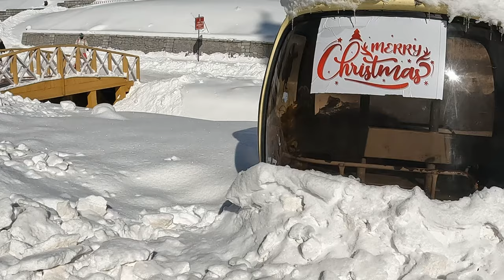Gulmarg Gondola Cable Car Full Journey Phase 01 | Gulmarg Day 02 | Kashmir in Winters | Kashmir vlog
The Gondola ride, that takes you as high as 14,000.ft above the sea level, where you can level up along beautiful pine trees and snowy meadows. Booking for both the phases can be done online.
Phase 01- Rs 740
Phase 02- Rs 950

We enjoyed the gondola and came back to Srinagar same day.